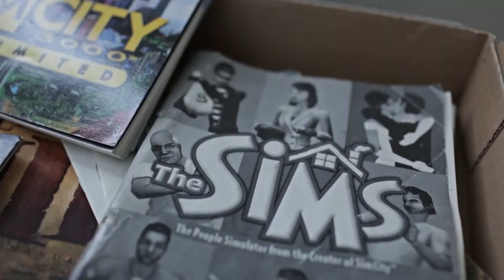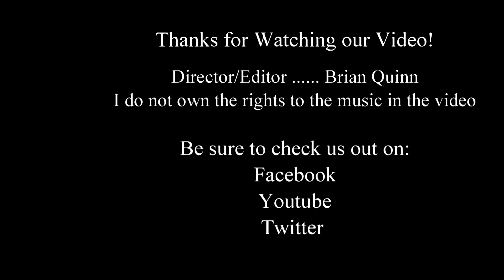August Simpsons-a-thon Trailer!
Drink a Beer and Play a Game Present the teaser for the month of August.

**Designated Drivers **
 - CyberSix